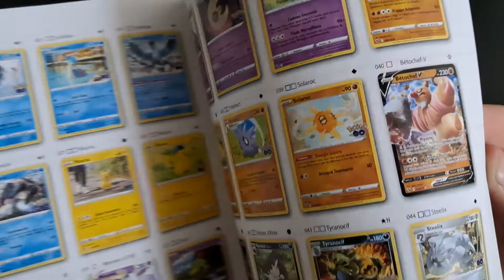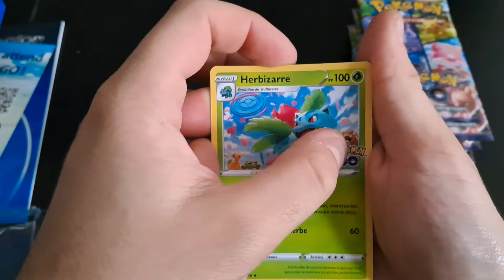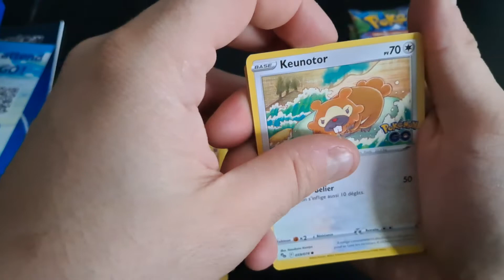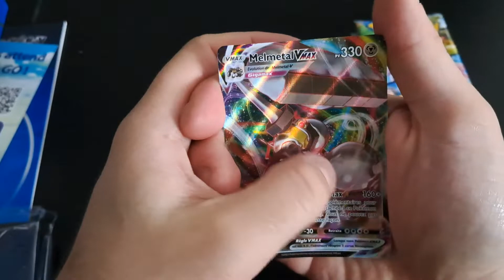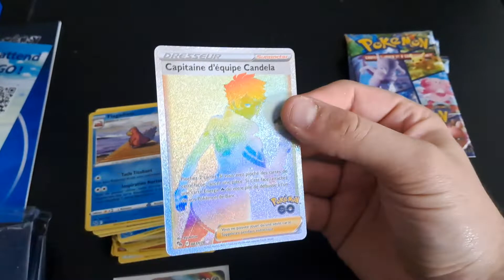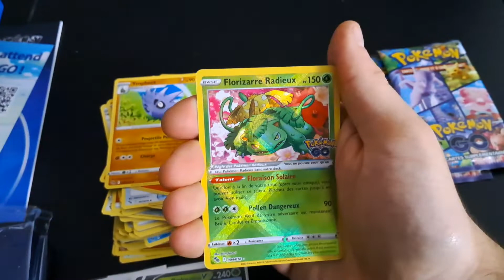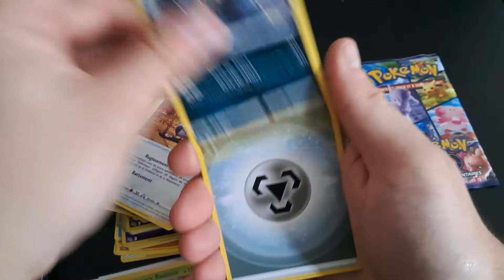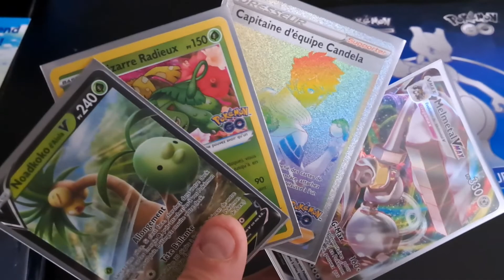Une ETB de Dingue !!! C'est parti pour la série TCG Pokémon GO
Première ouverture pour cette nouvelle petite série du bloc Épée et Bouclier !!
Pokémon GO !!  C'est Parti !!